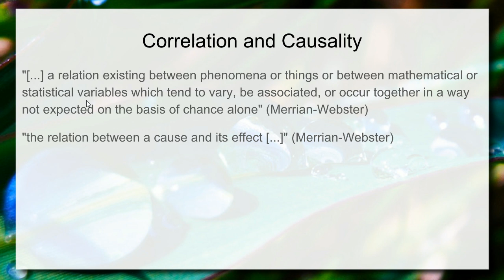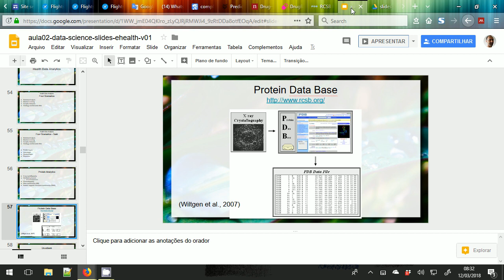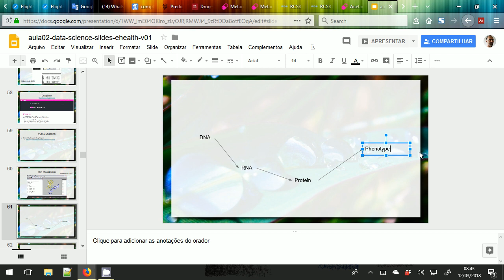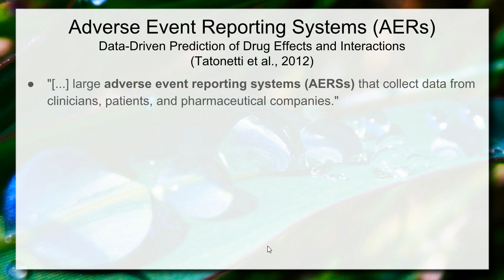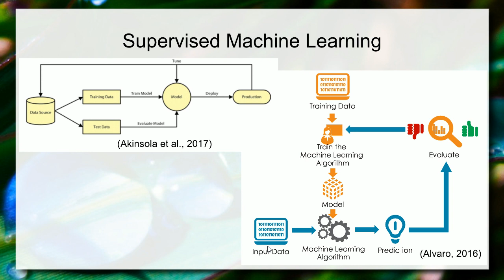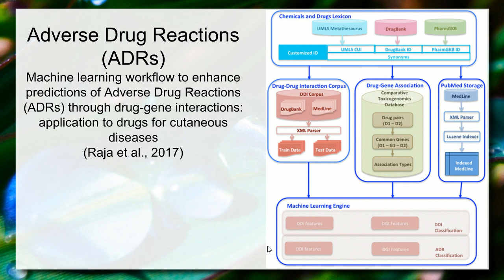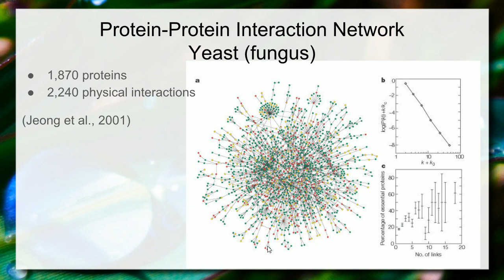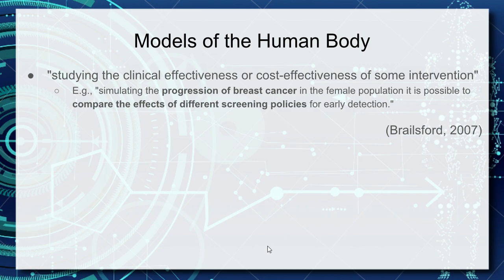Vida em Escalas - Escala Molecular / Ciência dos Dados - Aula 05 - Informática e Saúde 2018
São apresentadas três entre quatro abordagens para ciência dos dados em saúde: Análise Estatística, Aprendizagem de Máquina e Redes Complexas. São apresentados projetos utilizando cada uma destas abordagens para tarefas de predição, classificação, agrupamento etc. As abordagens são aplicadas em contextos como: predição de interação entre medicamentos, interação entre proteínas e interação entre medicamentos e proteínas.